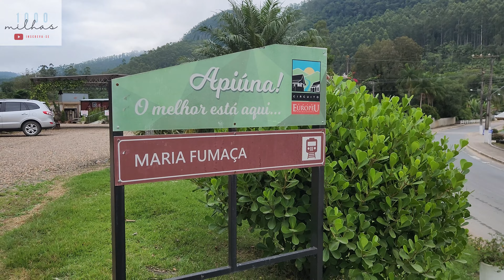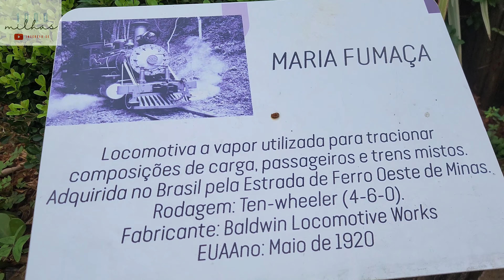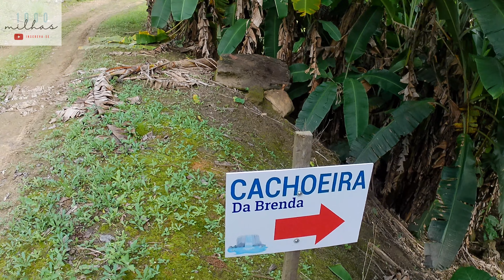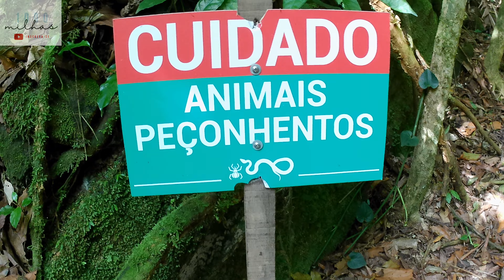Lugares que você não conhece em APIÚNA SC EP26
Olá galerinha do canal @1000milhas. Tudo bem com vocês?

Hoje vamos trazer os melhores lugares para você que gosta de aventura , trilha e natureza.
Nesse vídeo vamos mostrar a estação da Maria Fumaça e logo após vamos explorar 4 cachoeiras incríveis.
Como o vídeo ficou grande de mais vai ter parte 2. Não perca e se surpreenda com esse lugar.

1° cachoeira Brenda
2° cachoeira Rinti